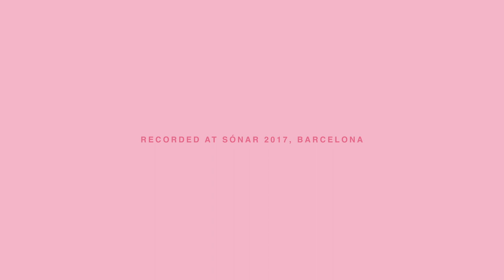Montjuïc: A Future Odyssey, Episode 5: Tarik Barri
Montjuïc: A Future Odyssey is a collaboration between Canal180 & Sónar, shot in Barcelona in June 2017.